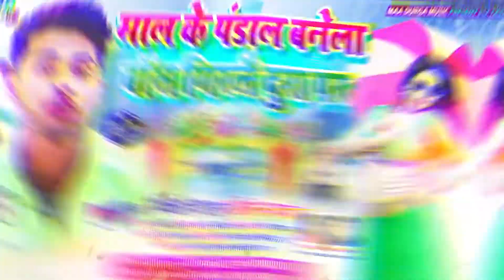super star Anil yadav ka jabardast maithili song❤❤❤